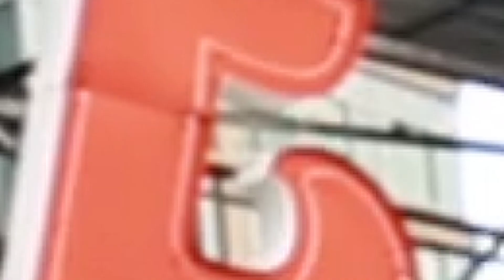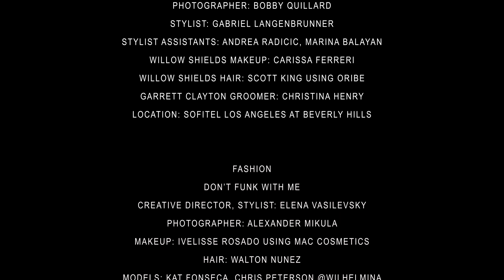Welcome to Glamorous Fall!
INLOVE MAGAZINE - FALL 2017 ISSUE 13
This fall we celebrate the third birthday of InLOVE Magazine, and we’d like to sincerely thank all who have collaborated with us so far; it has helped to make this Anniversary Issue extra special.

COVER
Willow Shields and Garrett Clayton
Creative Director: Elena Vasilevsky
Photographer: Bobby Quillard
Stylist: Gabriel Langenbrunner
Stylist Assistants: Andrea Radicic, Marina Balayan
Willow Shields Makeup: Carissa Ferreri
Willow Shields Hair: Scott King using Oribe
Garrett Clayton Groomer: Christina Henry
Location: SOFITEL Los Angeles at Beverly Hills

FASHION
Don’t Funk with me
Creative Director, Stylist: Elena Vasilevsky
Photographer: Alexander Mikula
Makeup: Ivelisse Rosado using MAC cosmetics
Hair: Walton Nunez
Models: Kat Fonseca, Chris Peterson @Wilhelmina
Production: Art Connects Inc.
Stylist Assistant: Alex Cohn

FITNESS
All Out for New You
Photographer: Alexander Mikula
Makeup: Jamie Dorman using MAC cosmetics
Hair: Pamela Baumgartner
Models: David Howland, Sierra Andersen @Wilhelmina
Stylist Assistant: Gabrielle Forelli

BEAUTY
All That Glam!
Photographer: Bruce Soyez Bernard
Hair: Walton Nunez for PHYTO
Manicure: Saradya Joliver
Production: BabyDoll Production Co.
Models: Remy Green @Q Models
Hadar Kel @MSA Models
Michelle Bagarra @Wilhelmina
Adeele Rassel @Wilhelmina

Videographer: Katrin Gray
PHOTOGRAPHER / VIDEOGRAPHER | AUSTIN, TX | KATRIN GRAY PHOTOGRAPHY